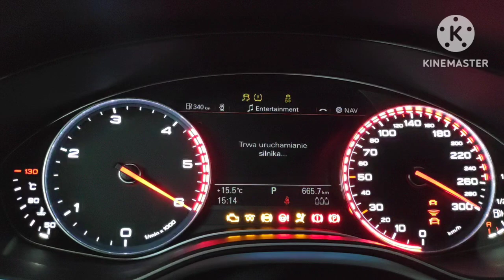Audi A6 C7 3.0 TDI przedlift, rozrząd, serwis, amory, tuleje wahaczy